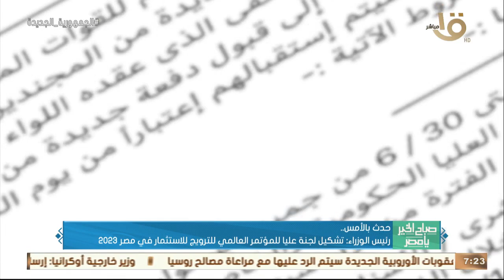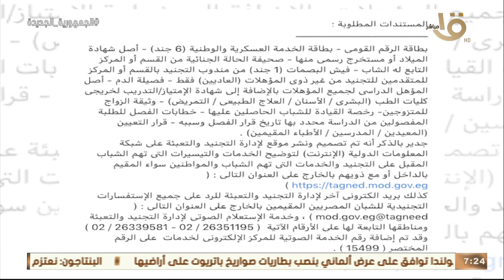الرئيس السيسي شهد اختبارات كشف الهيئة للطلبة المتقدمين للكيلات العسكرية وأهم أخبار الأمس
صباح الخير يا مصر | الرئيس السيسي شهد اختبارات كشف الهيئة للطلبة المتقدمين للكيلات العسكرية وأهم أخبار الأمس